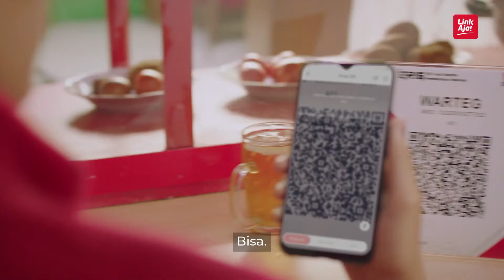LinkAja - ABI si paling ABIsa Apa Aja!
Ini dia si ABI, nama lengkapnya ABIsa Apa Aja. Meskipun bukan anak sultan, si ABI ternyata bisa lho ngelakuin ini itu.. katanya sih cuma pakai satu aplikasi aja. Penasaran? Tonton keseruan ABI di video ini yuk!

Download aplikasi LinkAja di Google Play dan App Store